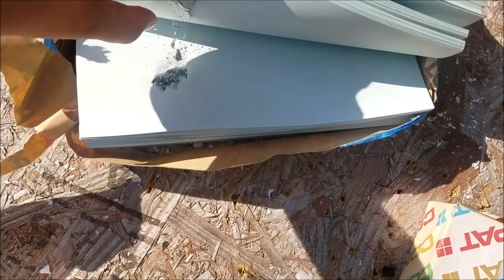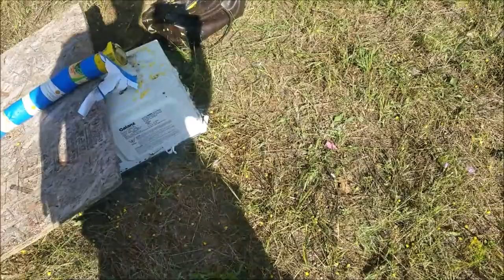CORN CAN STOP BULLETS?! OOBLECK AND MORE VS Pre-ban AK-47!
Ever wonder how much protection Corn, beans, spinach and other canned goods, oobleck, balloons, waterballons and even paper can offer against a 55 Grain 5.56 FMJ out of an AK-47?

Have an idea for something that should be shot?

AK-47
~Stay Frosty~